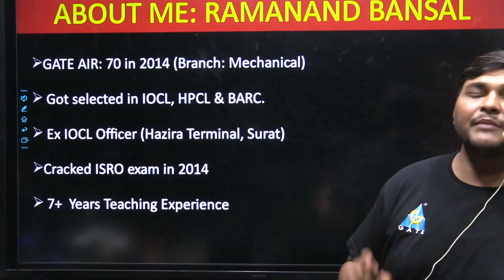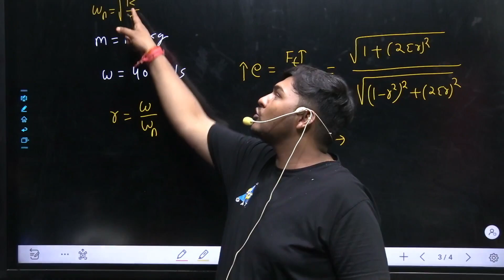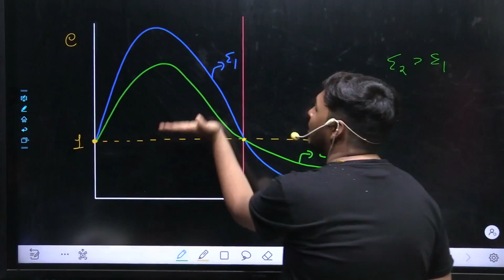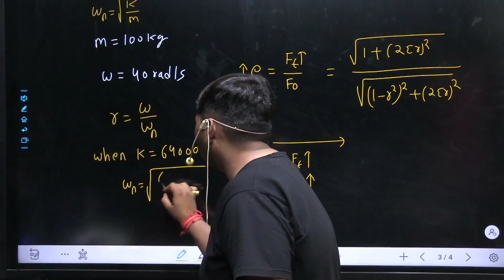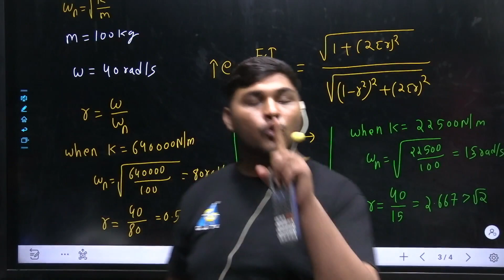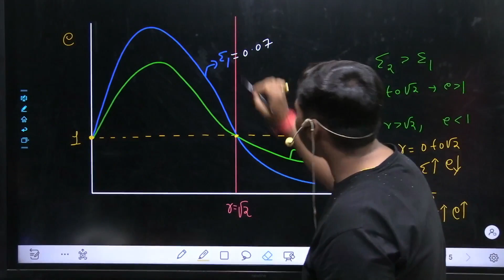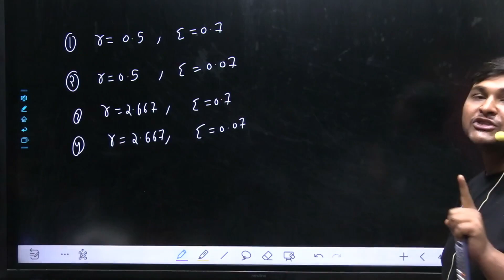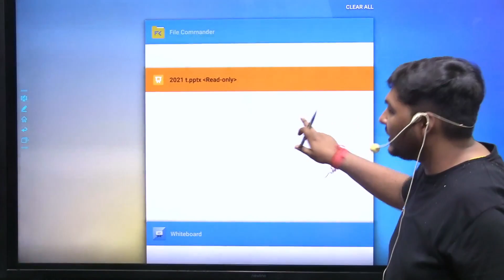Important conceptual question of transmissibility (TOM) from GATE 2021 II ME II By Bansal sir